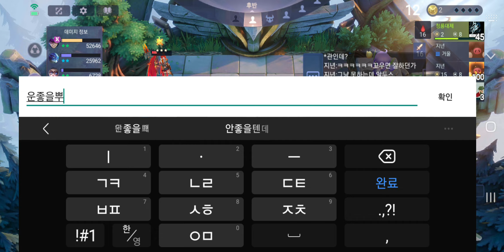baegoo mobile legend 모바일레전드 매직체스 22/7/17 Magic chess